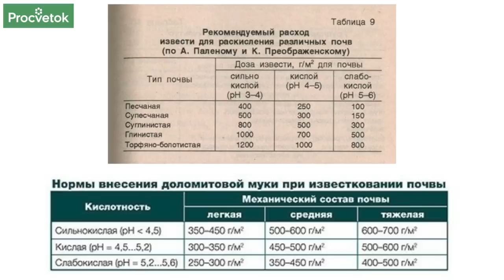Как добавить КАЛЬЦИЙ в почву? Самые эффективные и доступные средства!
Кальций - один из важных элементов минерального питания растений, который, как правило, будет в дефиците на кислых почвах.  Кальций участвует в формировании клеточных стенок, как растений в целом, так и их плодов, участвует в биохимических реакциях и передаче различных внутриклеточных сигналов. Как восполнить дефицит кальция на кислых почвах в этом видео расскажет биолог Вероника Артишевская.

00:00 Вступление
00:20 Зачем кальций растениям
00:45 Проявления дефицита кальция на разных культурах
01:13 Как понять, что почва кислая
02:00 Раскислители для почвы
02:18 Нормы раскислителя на разных почвах
02:50 Удобрения для восполнения дефицита кальция
04:00 Зола при посадке растений